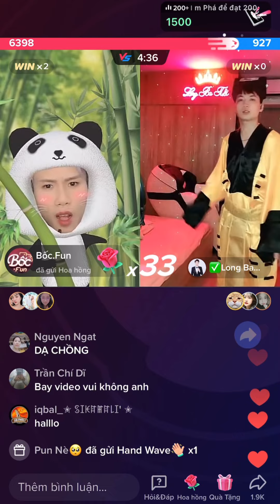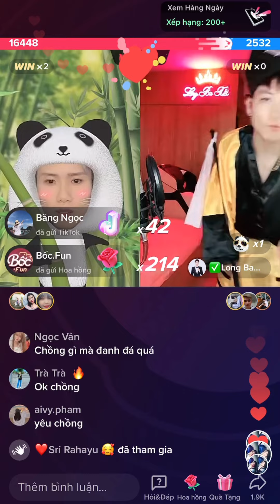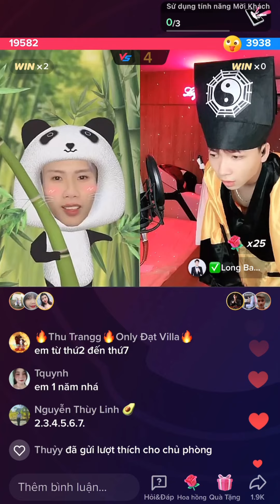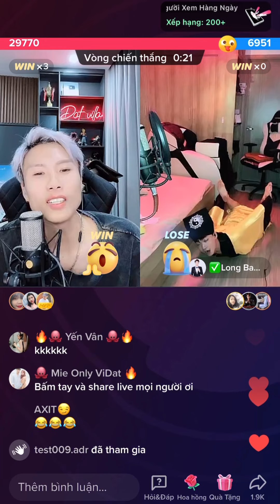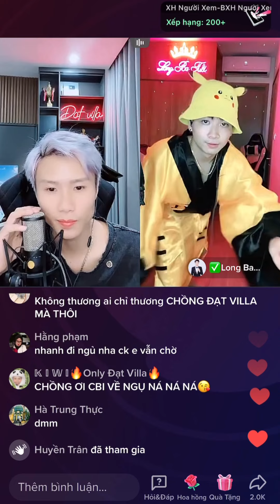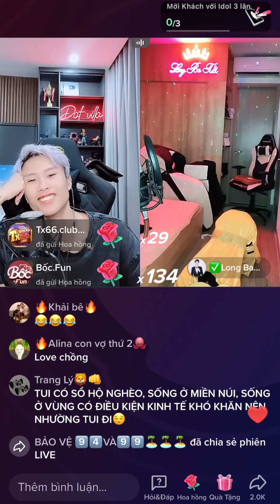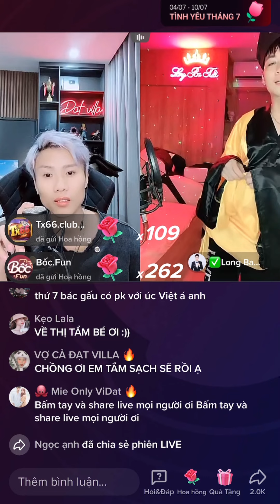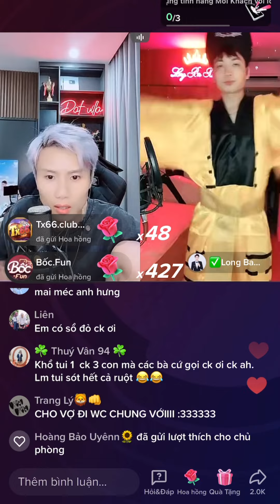Củ hành và pháp sư trừ ma phần 2